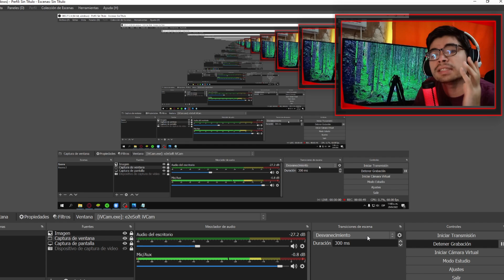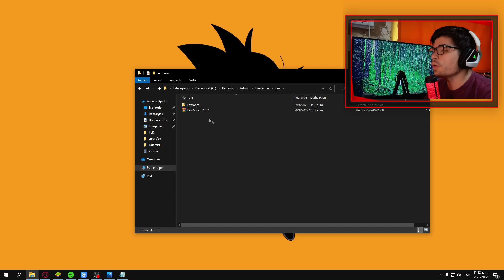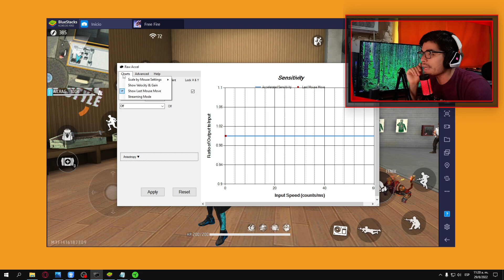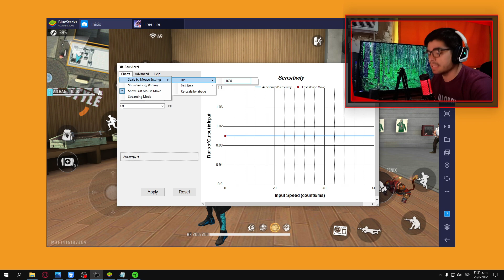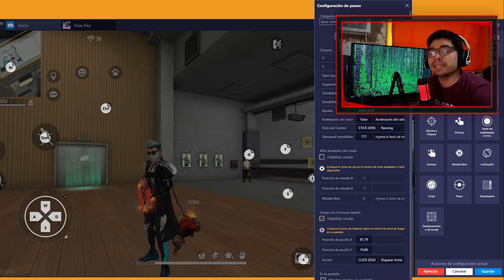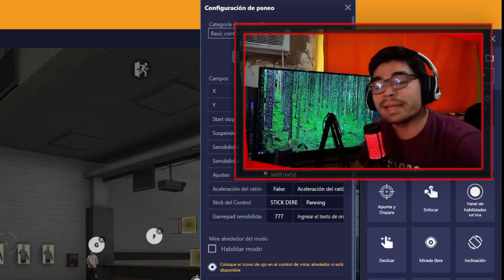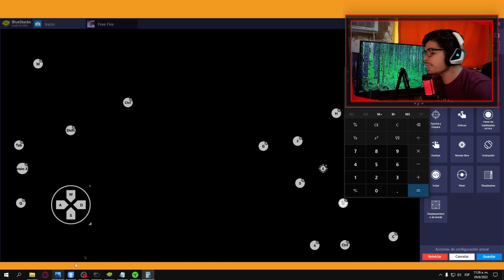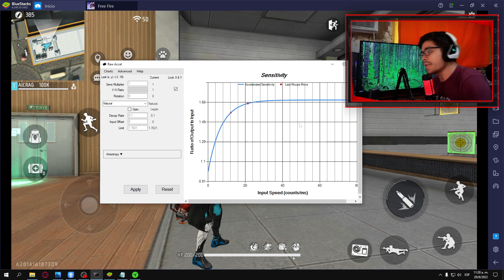RAW ACCEL: NUEVO PROGRAMA PARA QUE AL LEVANTAR LA MIRA EN FREE FIRE PC LOS TIROS VAYAN A LA CABEZA ✅